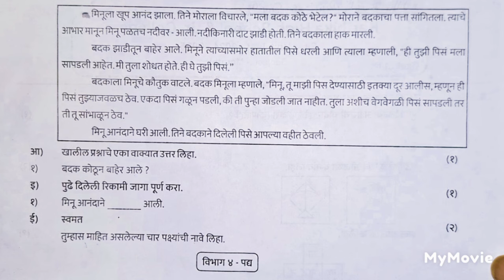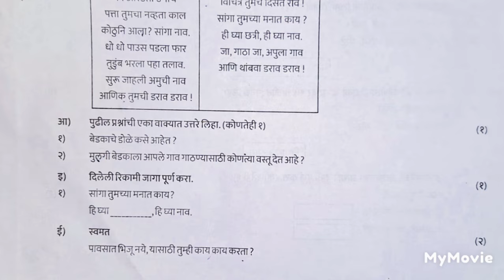5 th std 1st Unit Test 24-25, मराठी Question Paper Pattern for Practice. Subscribe 🔔 to get notified